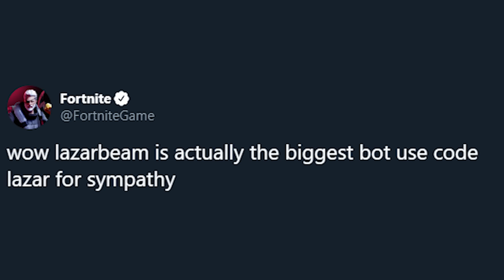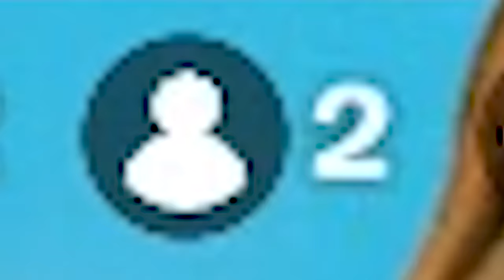my first win :)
i am now an epic gamer in fortnite battle royale